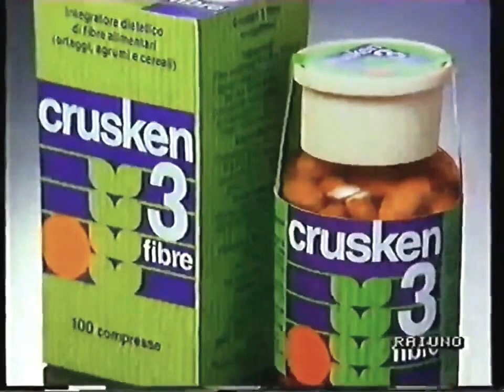Crusken 3 fibre 1990 Frena la fame slancia la linea